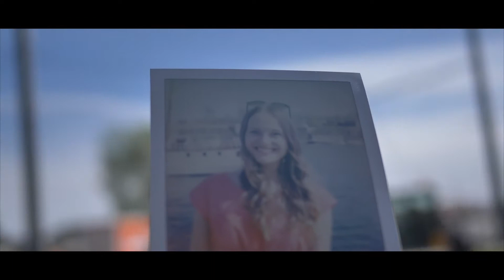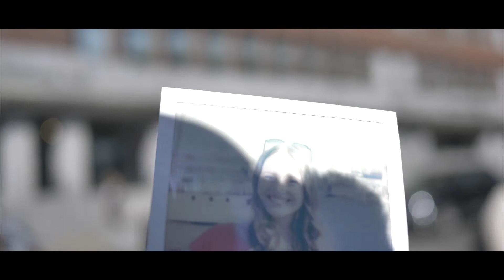Avin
Music video to the first half of Christian Meaas Svendsen's album AVIN

Video by: André Løyning
Actress: Lena Edvardsen